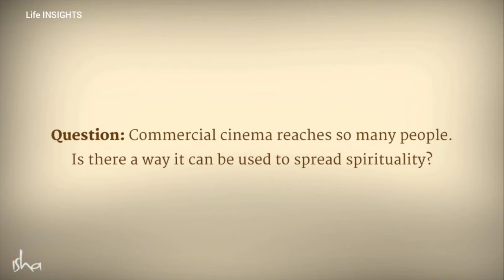Can Movies Transform Human Beings ? - Sadhguru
Music Credits -
Video Clip Credits -